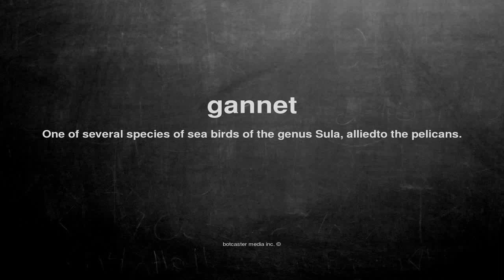What does gannet mean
What does gannet mean in English?